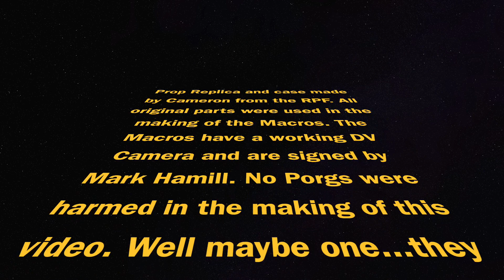Luke Skywalker's Macro Binoculars and Case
Here is a real parts build of the Macro Binoculars from Star Wars A New Hope. I always wondered what the case looked like so I built one complete with charger, instruction book and a receipt from Tosche Station. It has a working DV camera built in and I was fortunate to get it signed by Mark Hamill. Hope you enjoy it!